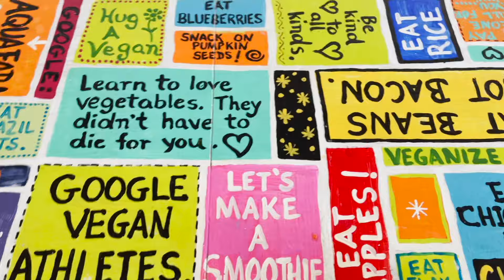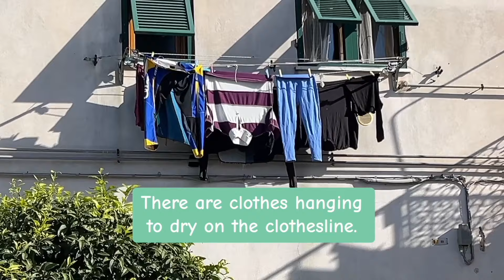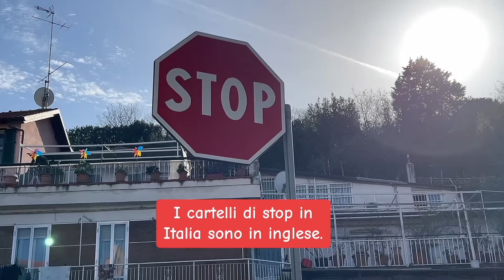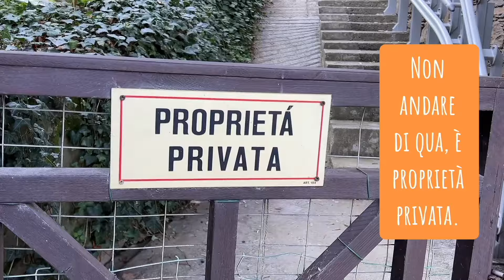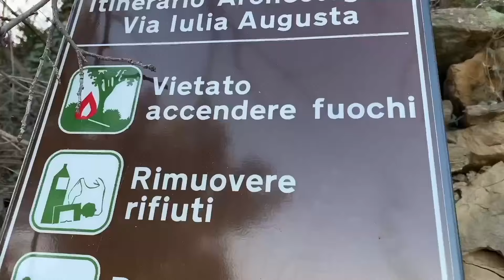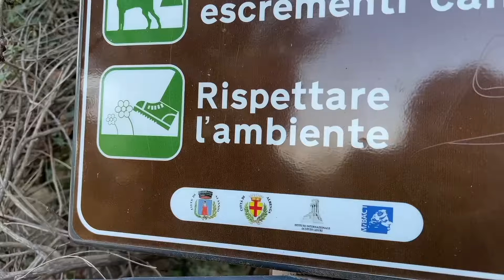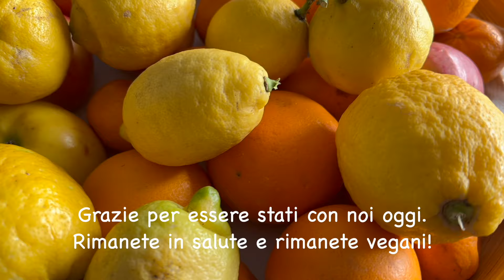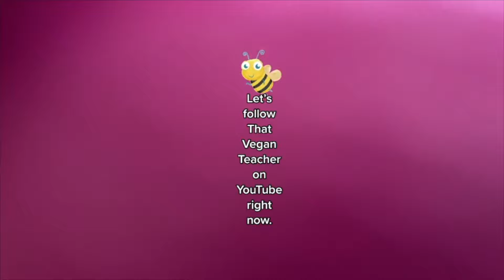Italian Tourism: Mountain Walk To Alassio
THANK YOU TO MY MORALLY SUPERIOR PATRONS:
💚 MERCH - All profits go towards helping animals and those who rescue them.

ABOUT MISS KADIE, THAT VEGAN TEACHER:
💜  Vegan: Since June 27, 2016.